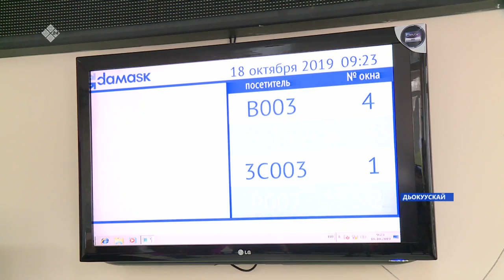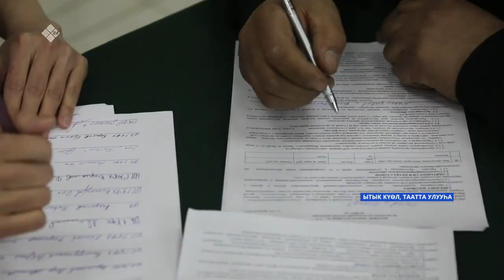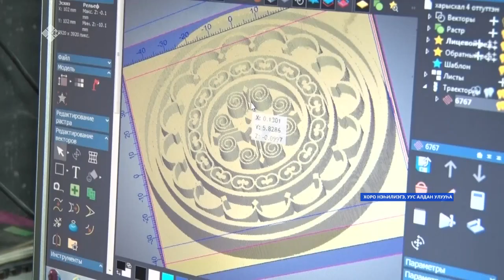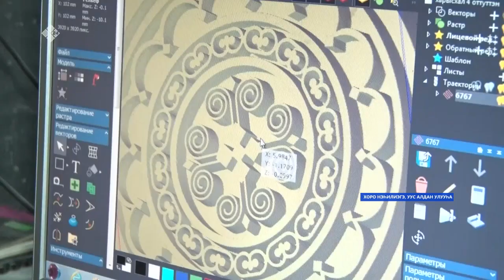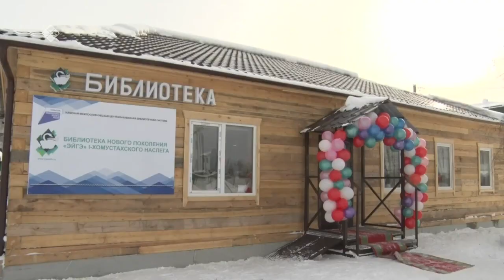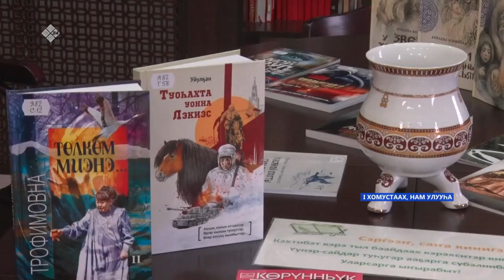«Саха сирэ» информационнай биэрии. Кулун тутар 01 күнэ, 16:00 ч.